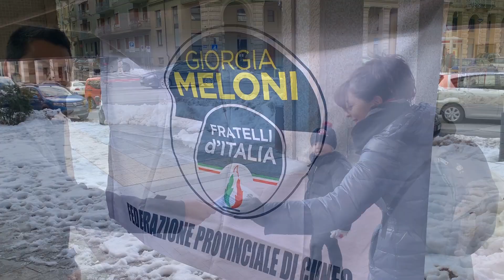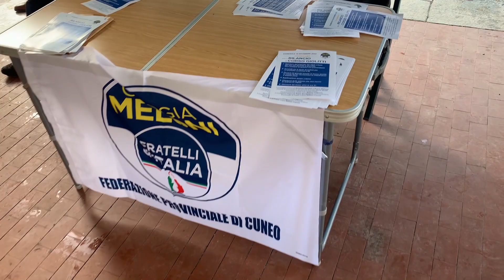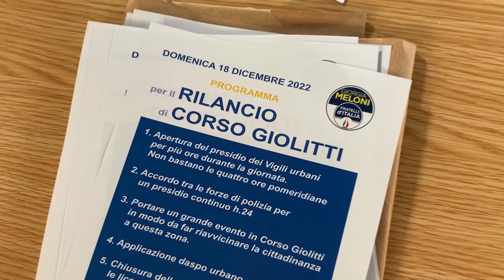Cuneo: sicurezza in corso Giolitti, il banchetto di Fratelli d'Italia - TELEGRANDA (ch 81)